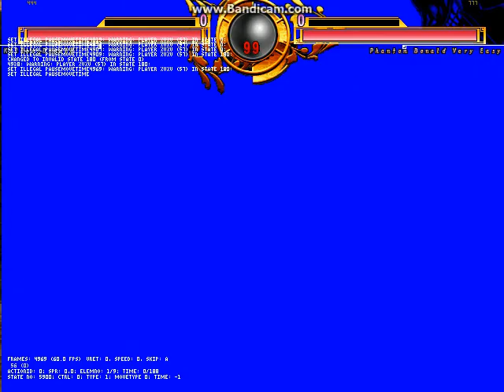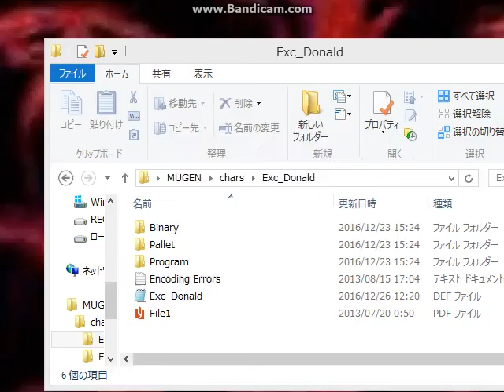ファントムドナルドの恐ろしさ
ファントムドナルドVery Easy